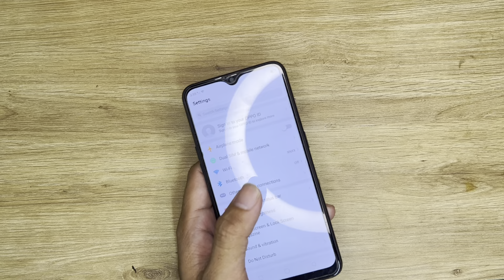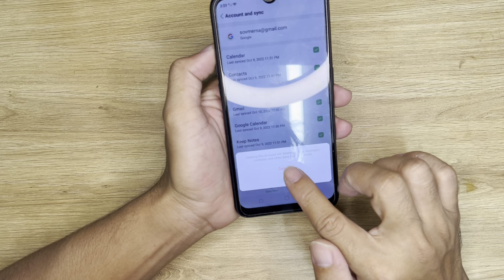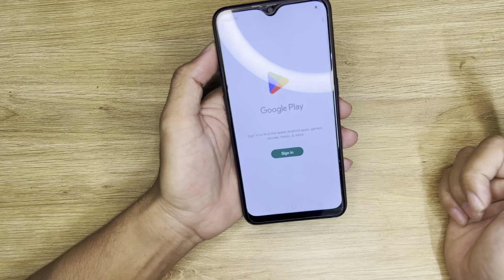How To Remove Gmail From OPPO